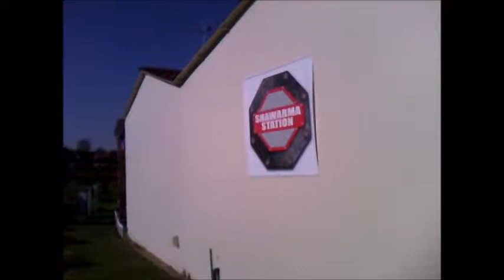Dubai Miracle Garden Part 5